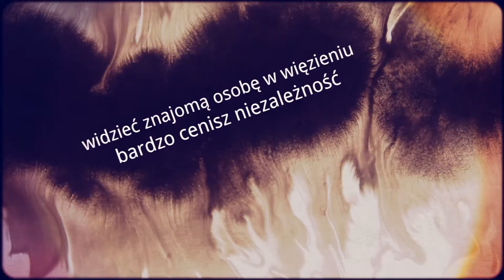Sennik Więzienie - Interpretacja i Znaczenie Snów o Więzieniach | Sennik.biz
W tym filmie na Sennik.biz badamy znaczenie snów o więzieniach. Sny te mogą symbolizować ograniczenia, poczucie uwięzienia w pewnych sytuacjach życiowych, lub konfrontację z własnymi ograniczeniami. Czy śnienie o więzieniu wskazuje na Twoje wewnętrzne lęki, pragnienie wolności, czy może odzwierciedla uczucie bycia uwięzionym przez okoliczności? Analizujemy różne konteksty i sytuacje, w których pojawia się motyw więzienia, aby zrozumieć, co mogą one mówić o Twoich emocjach, życiowych wyzwaniach i potrzebie zmian.